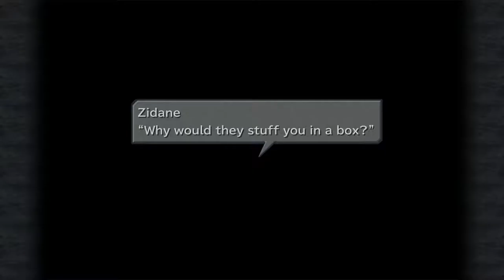Final Fantasy IX [4] Dagger-Fell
I really liked the atmosphere and music of the Dali.